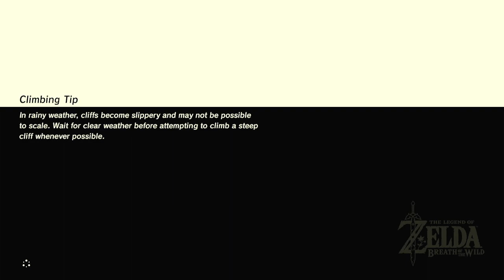Zelda : BOTW Part 87 Buying a Home